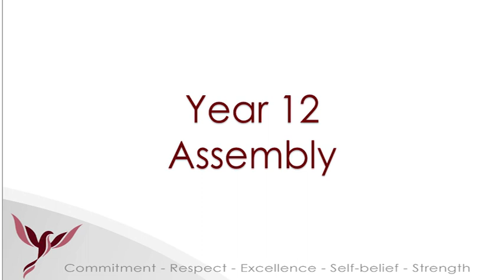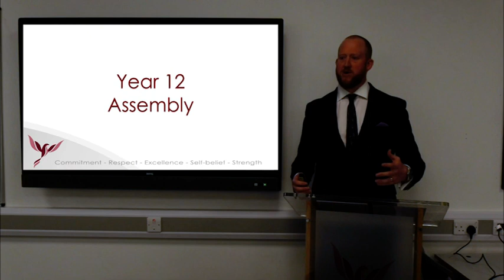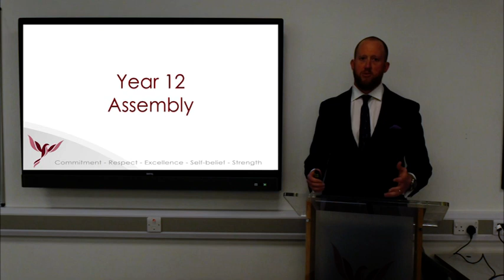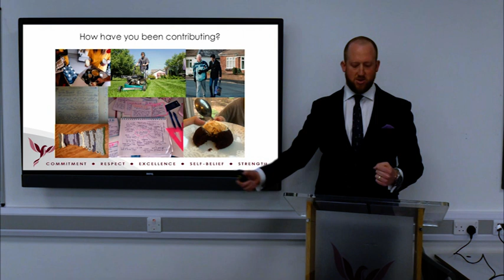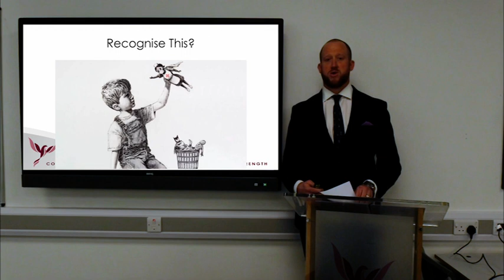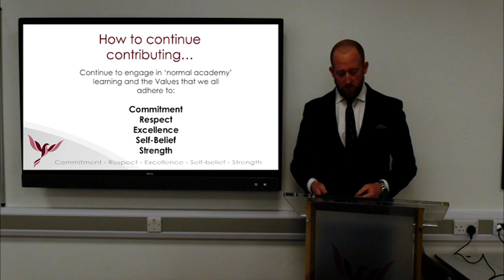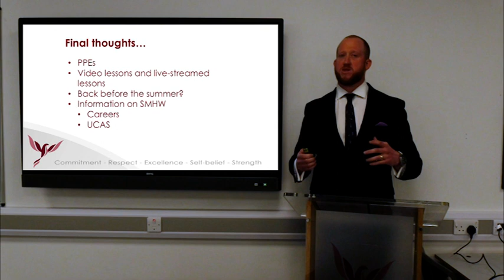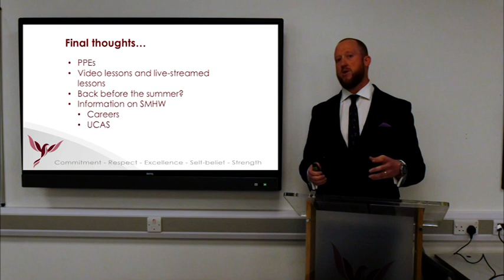Year 12 Assembly May 2020